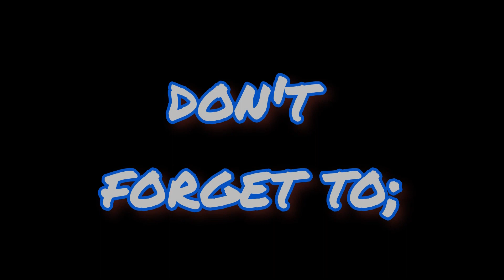NIGHT DIVE Episode #33 @boybungottv6785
NAGTATAKA kami kung bakit walang isda?dahil pala sa isang malaking hayop na hindi lagi namin nakikita sa sisid. NATAKOT pala yung mga isda kung ano yung hayop na yun? malalaman natin kung tatapusin nyo yung video.. salamat po sa pag LIKE
PAG COMMENT
AT